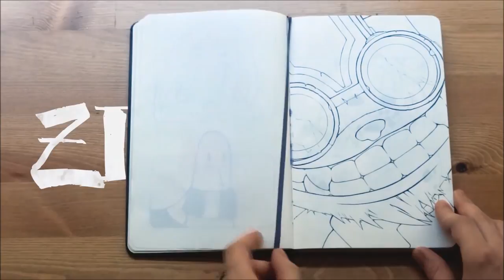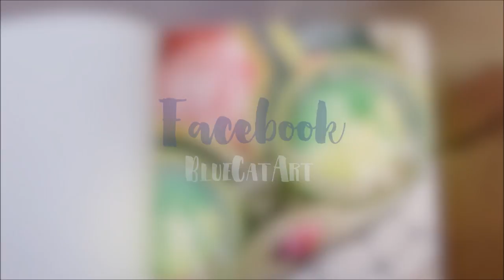Ziggs [Watercolor SpeedPaint]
Here you have my fresh video of Ziggs, League of Legend's champion.

✧･ﾟ: *✧･ﾟ:*  REMEMBER! Music used in this video are: *:･ﾟ✧*:･ﾟ✧
1. Lucidity (Dan Negovan Remix) - From League of Legends

P.S: If you're asking why I'm not uploading a lot of videos it's because I'm studying hard, not because the channel is dead (_　_|||)

(๑˃̵　ᴗ　˂̵)و ♡